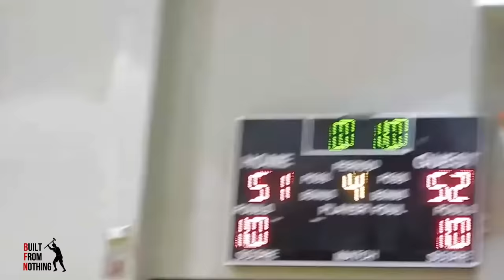Built From Nothing: John Crosby talks fixing Poly's culture and leaving Dayton to play at Del State.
John Crosby, a basketball assassin drops by to tell us about how he changed and revitalized Poly High School basketball culture. He had tough times at the University of Dayton but once he left there to attend Delaware State University, he became one of the top scorers in NCAA Division 1. Now Crosby is playing great over seas but he come to Built From Nothing to tell his humble story.